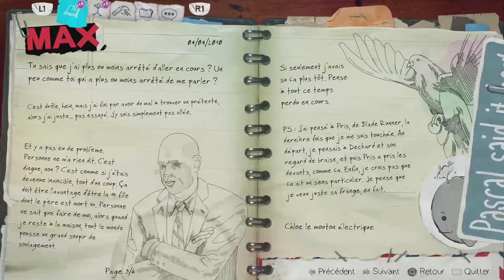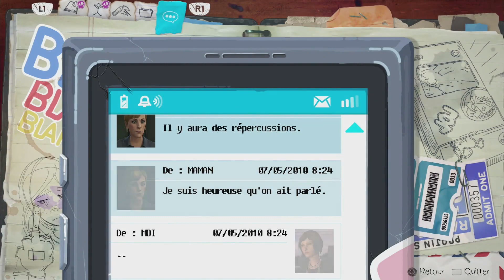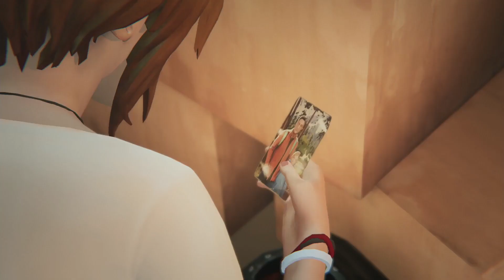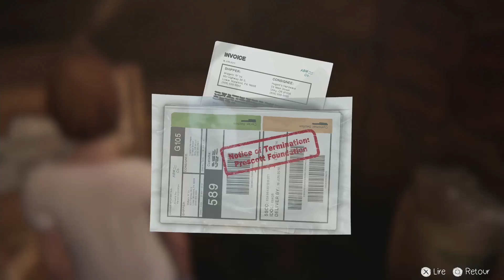LIFE IS STRANGE BEFORE THE STORM - Let's play fr #3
- Life Is Strange: Before the Storm est un jeu vidéo épisodique d'aventure graphique en vue objective se rapprochant du film interactif, composé de trois épisodes, développé par Deck Nine Games et édité par Square Enix. Le premier épisode est sorti le 31 août 2017, le second le 19 octobre 2017 et le troisième le 20 décembre 2017, une version physique regroupant tous les épisodes, est sortie le 9 mars 2018. Le jeu constitue une préquelle à Life Is Strange, l'intrigue se déroulant trois ans avant les événements du premier jeu et mettant en scène l'adolescence tourmentée de Chloe Price ainsi que celle de son amie Rachel Amber.

Comme pour le premier Life Is Strange, la ville du jeu, nommée Arcadia Bay, est inspirée de Tillamook, se situant elle aussi dans l'Oregon.

- Before the Storm se déroule dans la ville fictive d'Arcadia Bay, située dans l'Oregon, trois ans avant les événements du jeu Life Is Strange. Le jeu met en scène la relation naissante entre deux adolescentes : Chloe Price, protagoniste de l'histoire, et Rachel Amber. Alors que Chloe, âgée de seize ans, traverse une période sombre de son adolescence, la présence de Rachel vient impacter sa vie de manière significative. Le joueur, dans le rôle de Chloe, est régulièrement confronté à des choix, lesquels déterminent notamment la nature de la relation entre les deux jeunes filles.

La disparition de Rachel Amber, qui constituait un arc narratif central dans le premier jeu, ne sera pas évoquée dans cette préquelle. La faculté de remonter le temps, également centrale dans Life Is Strange, ne sera pas présente non plus, bien que Before the Storm comporte des éléments surnaturels.